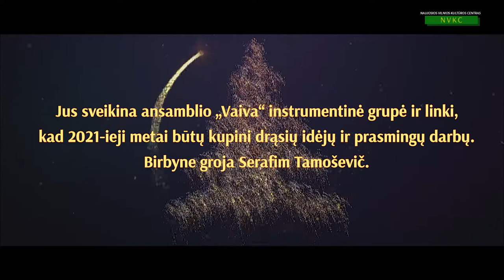Birbyne groja Serafim Tamoševič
Jus sveikina ansamblio „Vaiva“ instrumentinė grupė ir linki, kad 2021 -ieji metai būtų kupini drąsių idėjų ir prasmingų darbų.